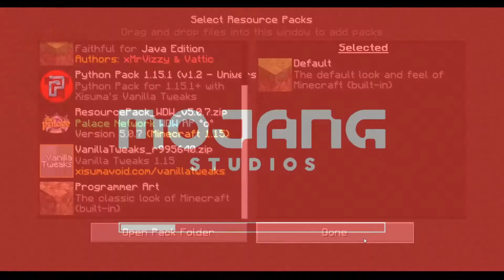"My Heart is Racing" "I am So nervous" | Kovu's Minecraft Survival Episode 9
I love the support you guys are giving. There will be more videos coming out real soon.

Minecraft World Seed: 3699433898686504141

 Want to add me on Discord? Well here is the Username: KingKovu96#7760